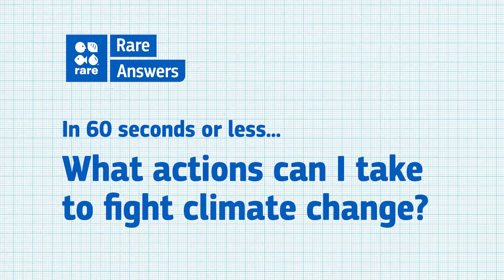What 7 actions can individuals take with the greatest potential for climate impact?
In a minute or less, can Rare's Brooke Betts summarize the seven most important actions you can take to fight climate change?